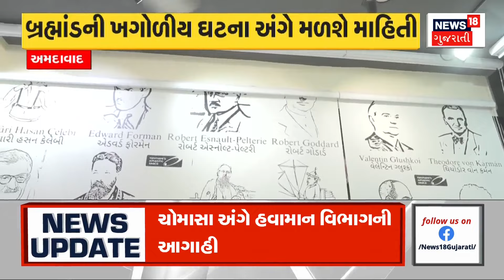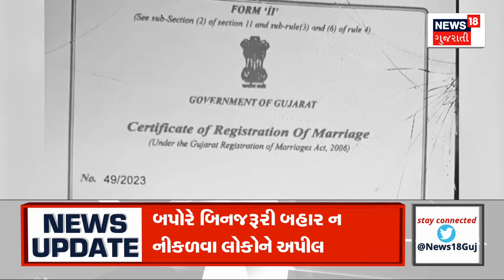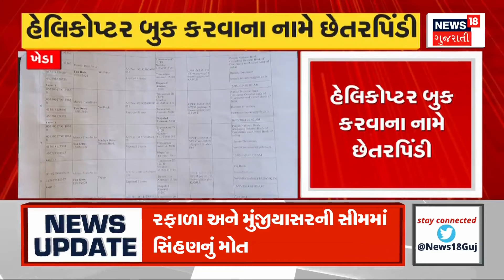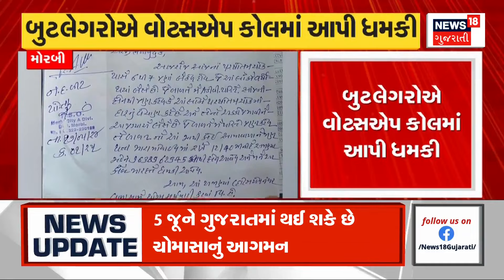Ahmedabad | અમદાવાદના તન્મય વ્યાસે તૈયાર કર્યું સ્પેસ સેન્ટર | Gujarati News | News 18 Gujarati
Tanmay Vyas of Ahmedabad prepared the space center. In this center, students will get information about the astronomical phenomena of the universe

અમદાવાદના તન્મય વ્યાસે તૈયાર કર્યું સ્પેસ સેન્ટર. આ સેન્ટરમાં વિદ્યાર્થીઓને બ્રહ્માંડની ખગોળીય ઘટના અંગે મળશે માહિતી. n18oc_ahmedabad